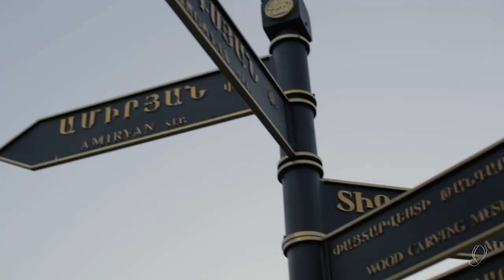Mission: Armenia with Dr. R. Rox Anderson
TRANSFORMING AESTHETICS isn’t just our slogan, it’s our promise.  In October of 2016, Quanta Italy and Quanta USA teamed up with the most esteemed doctor in the laser industry on a mission to help burn victims in Armenia. In the past, other companies had sent a laser and trained no one on how to use it or brought a laser into Armenia, treated burn victims, and then taken the laser when they left the country.  That wasn’t enough for us.

For dermatologists, plastic surgeons and med spa owners, Quanta is the aesthetic technology partner that you can rely on for products with efficacy, information with accuracy and relationships with integrity.

During 2012 there was a pretty horrendous accident. There was a rally in the main square here of Yerevan and someone had used hydrogen instead of helium in filling up a bunch of rubber balloons. Someone lit a cigarette and the group of balloons all caught fire. So, there’s a giant fireball and the real damage was not done by the giant fireball overhead, but by the burning rubber balloons as they rained down.
I think this sort of overwhelmed the care system here. If you have simultaneously hundreds of people showing up in the emergency ward, you take care of the ones that are the worst off and I think the initial care for a burn really does determine the long-term consequences, to some extent. So, it was an overwhelming event. It’s an opportunity to help children who normally would not have access to modern care. The things that we have developed in the states, in particular, laser treatments for children, are not available all around the world. So, this is a part of the world that is not yet fully aware of that. We have the ability now to treat burn scars, we can normalize the skin, we can take away a lot of the pain so people that can’t move can move again. That kind of capability is only able to be provided if you have the right technology and you also know how to use it, and that’s what we’re here for. We’re bringing technology and showing people how to use it in a place where they really need it.
The project that we are supporting here with Rox Anderson and his group is part of our core mission. Our core mission is not only to produce lasers and to sell lasers, the mission is to take care of people because people are masterpieces of God.
I’m very pleased when laser companies like Quanta are willing to step up and join us in providing something that’s sustainable. That’s not just giving a laser. I’m impressed, the engineers show up, they install the laser, there’s teaching, and there’s maintenance on that, so I’d like to thank Quanta for their work.